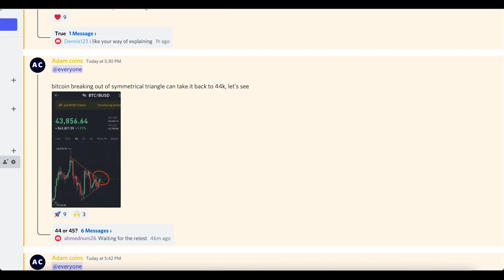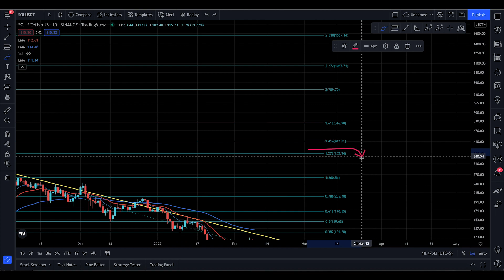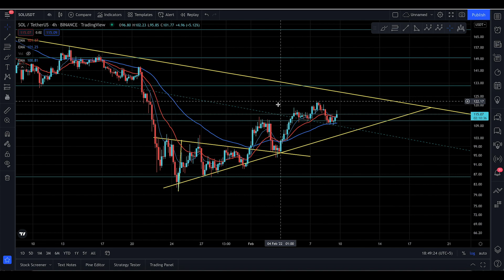SOLANA SOL Critical Update, [ A BLUE LINE.. ]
In this video, I’ll talk about SOLANA. Everyone needs to stay updated with the latest analysis. From old market to new market movements

I this analysis you will know the next targets for SOLANA

Here’s what I’m going to cover in this video:

SOLANA next targets

SOLANA support and resistance

SOLANA analysis